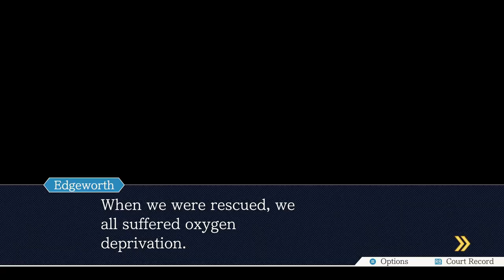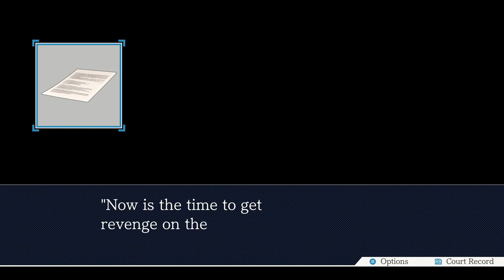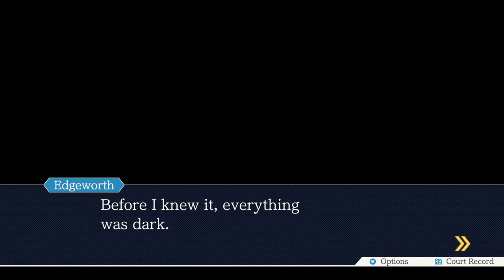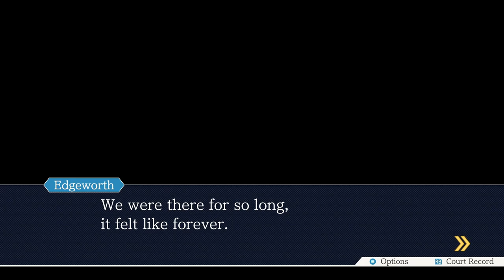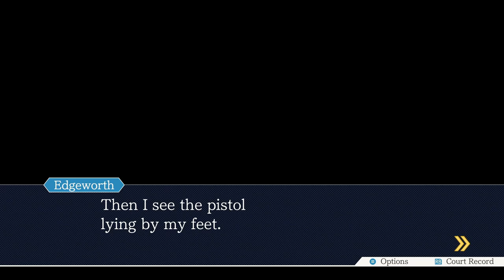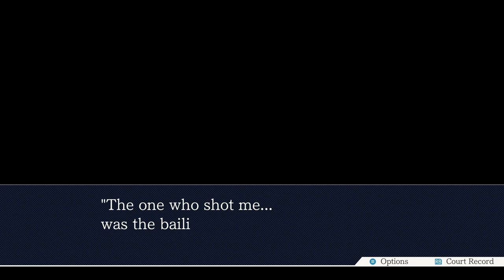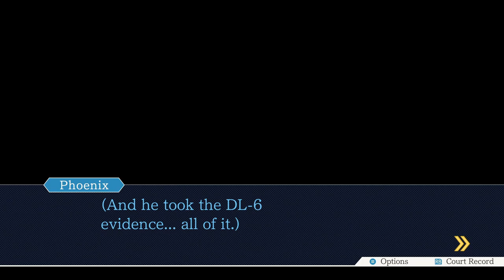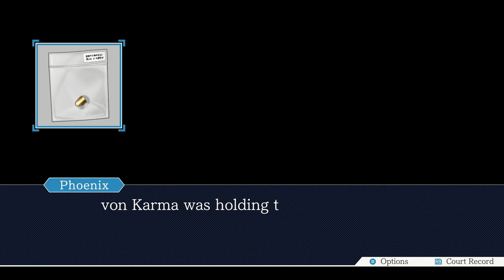Phoenix Wright: Ace Attorney Blind Episode 20: A Nightmare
Old Vampire lookin ass